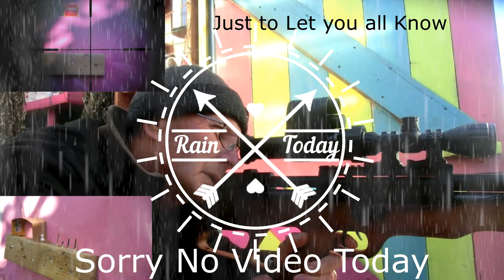No Sunday Video Today Just Rain rain rain